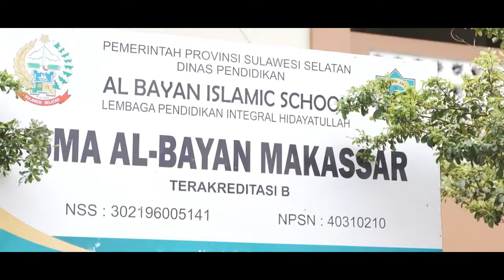kapolda Sulsel ke Pondok Pesantren Hidayatullah Makassar.